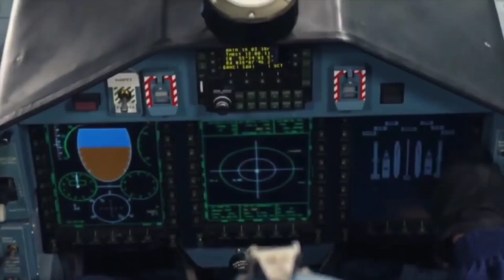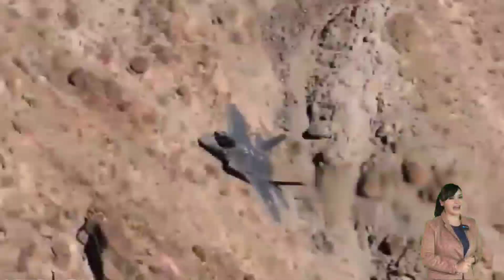AS TAK PERCAYA INDONESIA DATANG KAN JET TEMPUR RUSIA DARIPADA KORSEL....